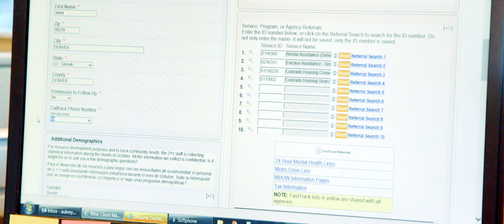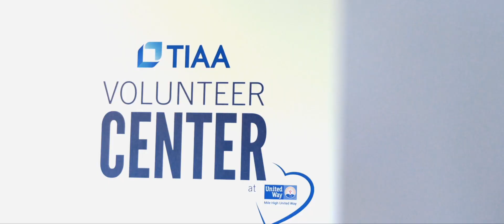Mile High United Way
Mile High United Way believes every person that calls Colorado home deserves the opportunity to thrive. For over 132 years, Mile High United Way has been proud to be the steward of our community’s collective generosity, and to bring voice to the most critical issues facing our community.

Join us by investing in Mile High United Way today. With your support, we can continue to meet the short and long-term needs of residents in our community. Give Now

Located in Denver, Mile High United Way serves the counties of Adams, Arapahoe, Denver, Douglas, Jefferson, Boulder and Broomfield.